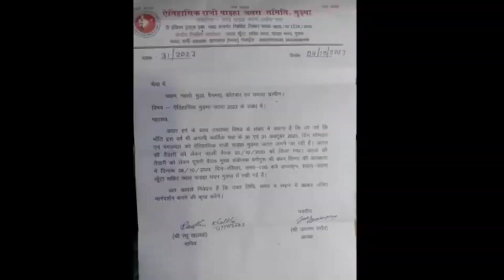मुड़मा जतरा मेला 2023 l Murma Mela Mandar lआदिवासियो का सबसे बड़ा मेला l 30th oct -31stoct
मुड़ मां जतरा मेला हर वर्ष मांडर में लगता है ये आदिवासियों का सबसे बड़ा मेला है l